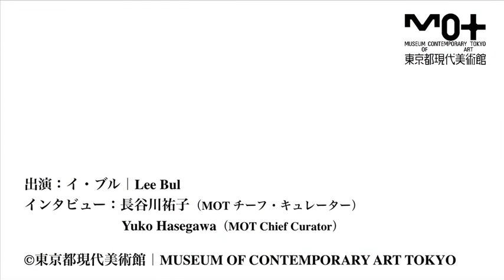トランスフォーメーション展 イ・ブル インタビュー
東京都現代美術館で、2011年1月30日まで開催中の「東京アートミーティング トランスフォーメーション」展 より、参加作家のインタビュー。

Museum of Contemporary Art Tokyo (MOT)　「Tokyo Art Meeting Transformation」
Friday, October 29, 2010 -- Sunday, January 30, 2011

イ・ブル│Lee Bul　［1964年ヨンウォル（韓国）生まれ］
イ・ブルの作品は、有機的な身体と機械との融合や、四肢などが異常に発達した動物的身体など、異形の彫刻を特徴としている。彼女はこれらの身体を純白に、時には彩りを加え、光沢のある滑らかな質感で美しく仕上げることで、生命が必然的にもつ腐敗し滅びゆく一過性を超克しようとする普遍的な願望を投影している。

Lee Bul　Born in 1964 in Yeongwol, Korea.
Lee is called a postfeminist artist who smashes the ideal female image with her works that fuse the organic female body with inorganic machines and her works that present grotesque bodies with abnormally developed limbs or organs. Now that our time is colored by rationalism and technology and filled with the fantasy of biomechanical unions or the fusion of flesh and polymers, cyborgs missing their torn-off heads, arms or legs and the living species like plants or bugs　interbred into deformed monsters are the final result of our interest in our own bodies.

東京都現代美術館「Transformation」トランスフォーメーション展［中沢­­­­­­新一・長谷川祐子　共同企画］2010年10月29日 (金) ー 2011年1月30日 (日)　生きることは変わること。

■出品作家/Artists
AES + F
マシュー・バーニー Matthew Barney
サイモン・バーチ Simon Birch
フランチェスコ・クレメンテ Francesco Clemente
マーカス・コーツ Marcus Coates
ヤン・ファーブル Jan Fabre
ガブリエラ・フリドリクスドッティ Gabríela Friɚriksdóttir
石川直樹 Naoki Ishikawa
バールティ・ケール Bharti Kher
イ・ブル Lee Bul
小谷元彦 Motohiko Odani
及川潤耶 Junya Oikawa
ジャガンナート・パンダ Jagannath Panda
パトリシア・ピッチニーニ Patricia Piccinini
シャジア・シカンダー Shahzia Sikander
スプツニ子！ Sputniko!
ヤナ・スターバック Jana Sterbak
サラ・ジー Sarah Sze
高木正勝 Masakatsu Takagi
トゥンガ Tunga
アピチャッポン・ウィーラセタクン Apichatpong Weerasethakul